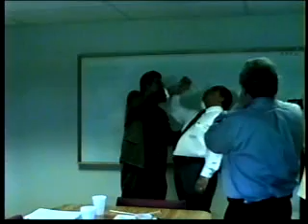Dr. Dave Hill Teaches Sales People To Overcome Fear By Eating Fire (1998)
The acronym for the word fear: “false evidence appearing real.” The general population fears fire and putting it in your mouth takes the fearful evidence one step farther. Occasionally challenging yourself allows you to see and experience how you participate in a fear-based thought system, and that debilitating thought system can be overcome with training and confidence.